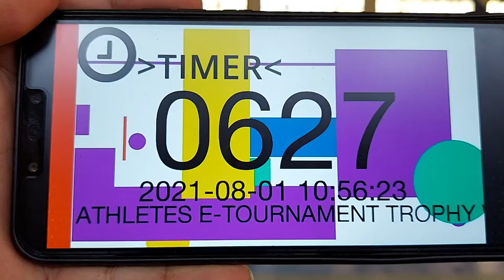Jasmine Ahmed Enpi Athletes E-Tournament Trophy 2021 S5